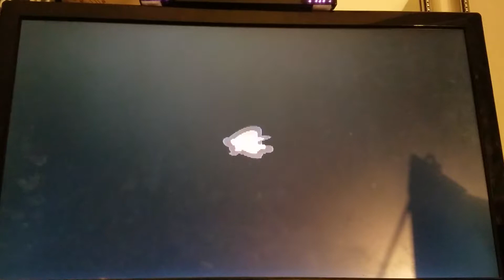I'm playing New Super Mario Bros Wii game view 2